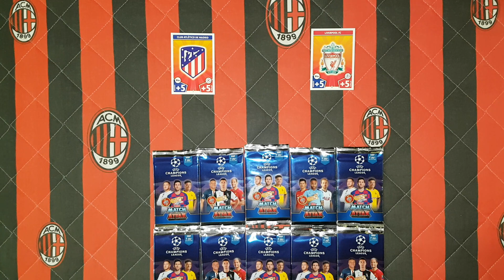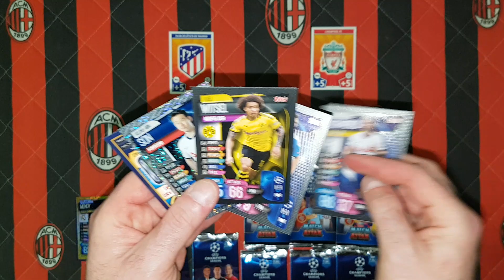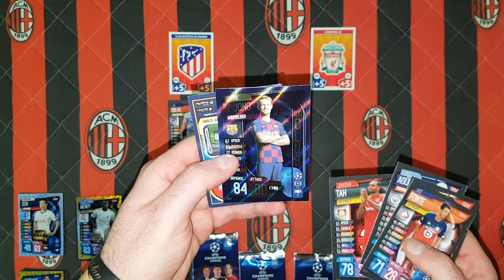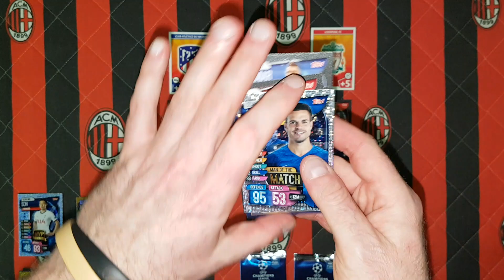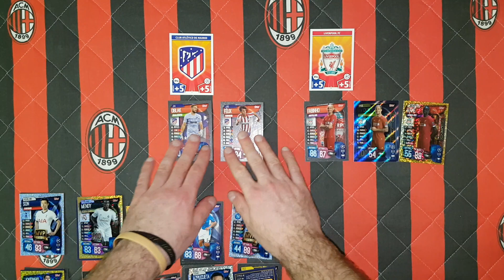WRACA LIGA MISTRZÓW - HITOWY MECZ ATLETICO VS LIVERPOOL - KTO WYGRAŁ???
Dziś na odcinku rozgrywam meczyk Ligi Mistrzów Atletico kontra Liverpool gdyż dziś wieczorem startuje faza pucharowa Champions League 19/20 ... Jaki wynik obstawiacie???